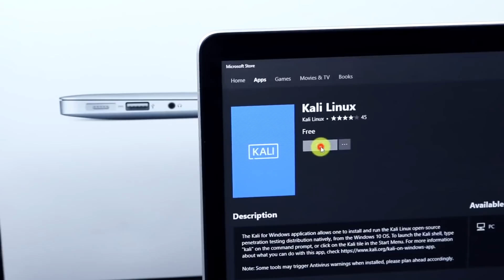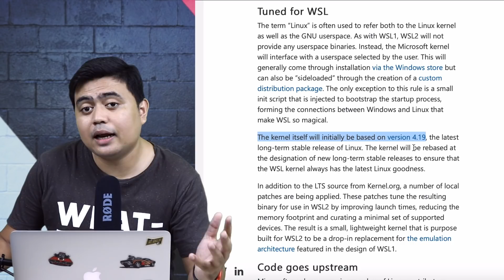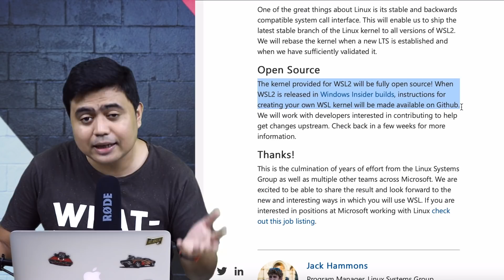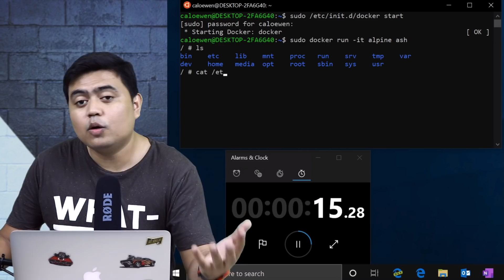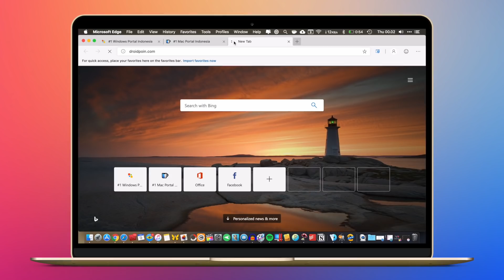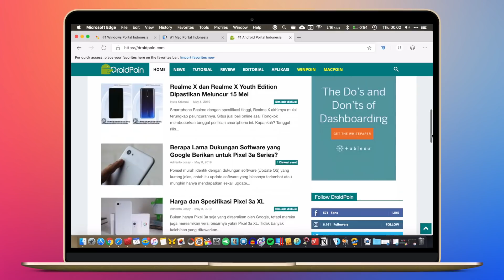EPIC Banget..!! Microsoft Tanamkan KERNEL LINUX di Windows 10!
Microsoft RESMI menanamkan FULL KERNEL LINUX kedalam Windows 10, bikin kamu bisa akses lebih banyak fitur dan menjalankan lebih banyak tool / aplikasi Linux, langsung dari dalam Windows. Selain itu Microsoft juga memperkenalkan Windows Terminal yang modern, cepat, dan efisien — support Command Prompt, Bash Shell, sampai PowerShell. Edge juga kebagian fitur baru, bahkan Edge untuk macOS sudah bisa kamu coba sendiri sekarang.

Host:

- Febian